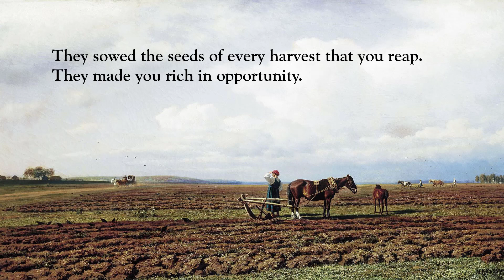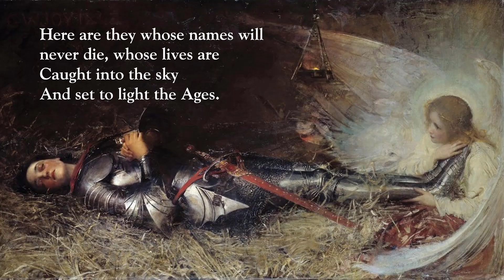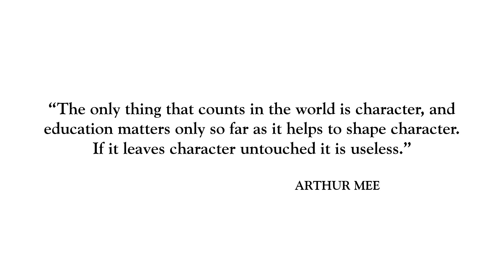My World Story Book